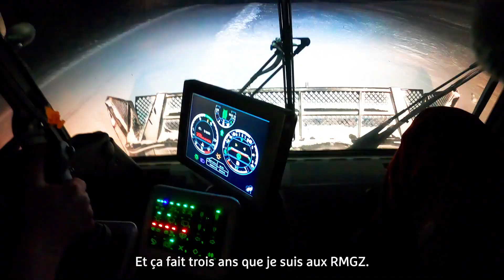Nous sommes Grimentz-Zinal - Damage des pistes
2ème épisode de notre série "Nous sommes Grimentz-Zinal" , consacré à Christophe Theytaz, dameur sur le secteur de Bendolla, à Grimentz.
Il nous explique son métier, les enjeux de la préparation des pistes pour assurer la sécurité et garantir le plaisir des skieurs !